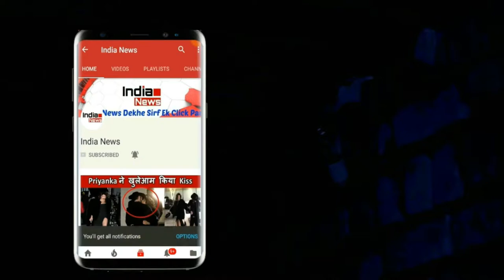अंगद से अचानक शादी करके 3 महीनों के भीतर ही प्रेगनेंट हो गयी नेहा धूपिया !!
There are some actresses in the Bollywood industry who have reached their age of 40, but still there is no thought of marriage in their mind. So far, all the viewers thought that Neha Dhupia would remain virgin in the same way, but on May 10, 2018, Neha had suddenly marveled to marry the media. It was only a few days for Neha and Angad Bedi to meet the guests. And they immediately decided to get married, then a news circulated in the media spread that there was an incident between Neha and Angad due to which Neha had to get married suddenly. Although Le has been in the news raged to Neha pregnant because they had most people understand that to marry that Neha was pregnant before marriage Neha had refused to clear this matter. But Neha's poor clothes clearly show that the baby's hobbies are soon to be resonated in her house. Now Neha and Angad have barely got married for 3 months and in such a situation, Pointing towards. Even though Neha did not disclose this to the media, but at the time, everyone will know about it.